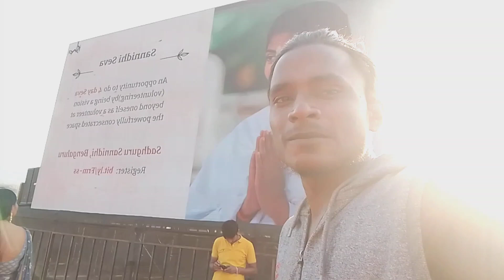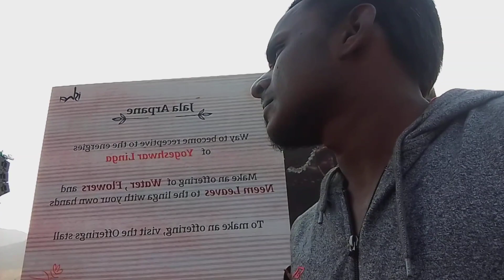Adiyogi Chikkaballapur Bangalore | Complete Isha Adiyogi Statue